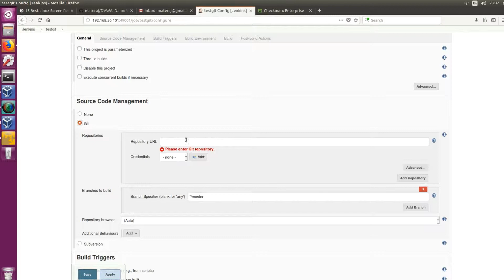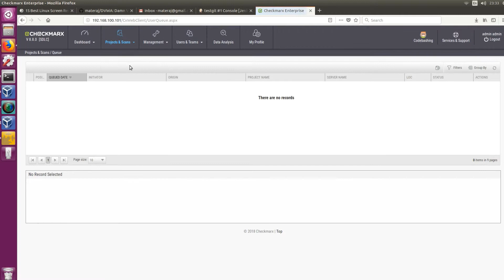Checkmarx x Jenkin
Example of integrate Jenkin to Checkmarx